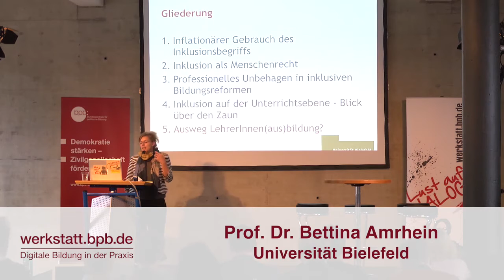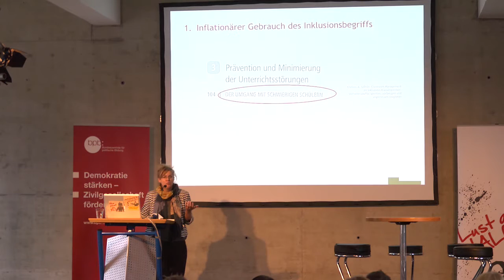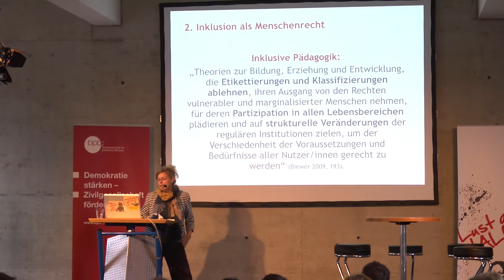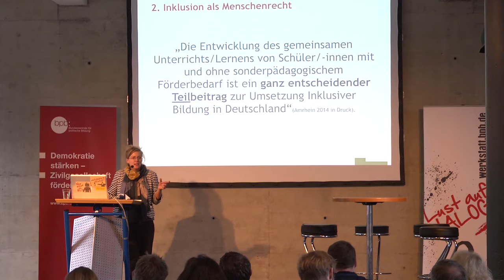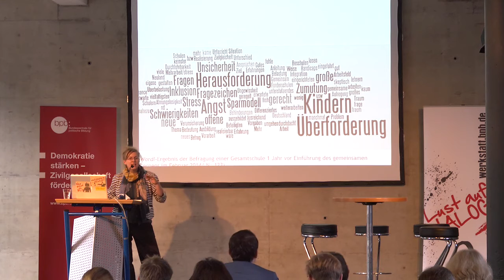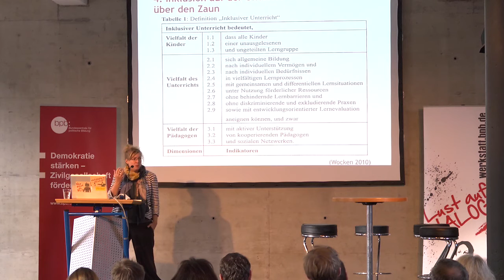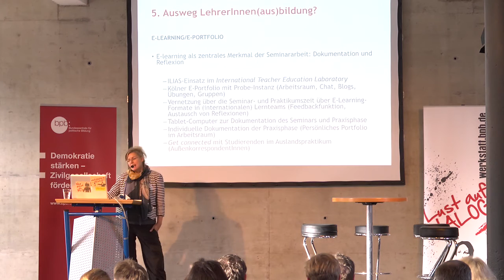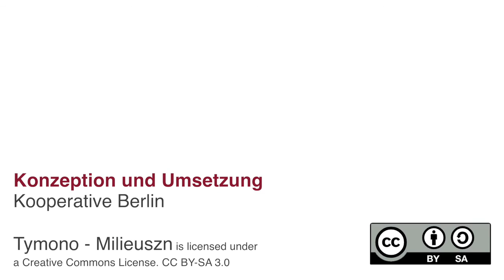Inklusiv lehren – Stand der Dinge in Schule und Weiterbildung HD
Vor ein paar Jahren war der Begriff „Inklusion“ in Deutschland noch kein Thema. Heute wird er geradezu inflationär verwendet – bleibt aber oft unscharf und mehrdeutig. Was meinen wir, wenn wir von Inklusion sprechen? Und vor welchen Problemen steht die Inklusion in der pädagogischen Praxis? Bettina Amrhein suchte auf dem Werkstatt-Speedlab „Digitale Inklusion“ nach Antworten.